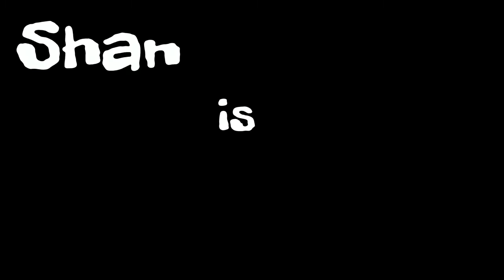Burial time! Fallout New Vegas ep.4